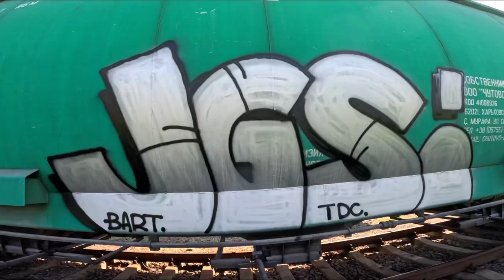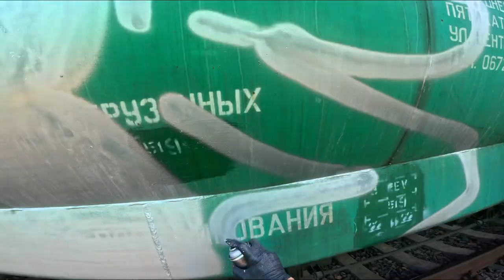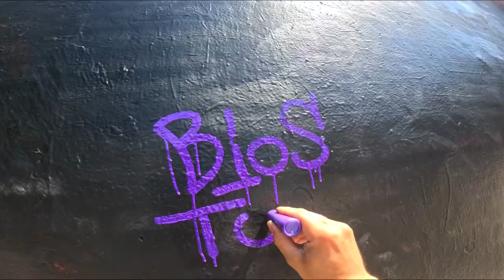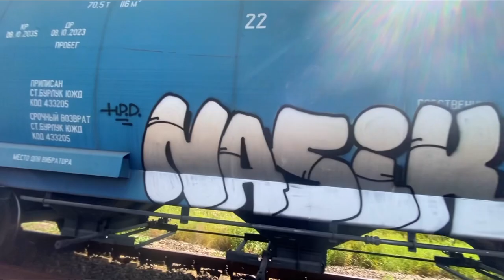BART (live 45) Freight killer, bombing, street bombing, legal graffiti.BIOS LEIK KOLBA